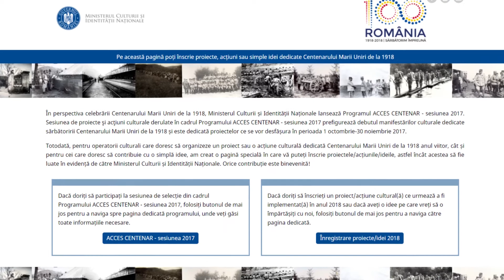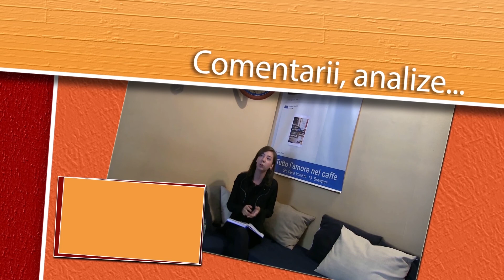Emisiunea Antiteze, editia 4, sezonul 2: Romani si Romania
Realizator: Ilona Danila
Imagine: Denisa Sandu
Redactor rubrica: Theona Adomnoae